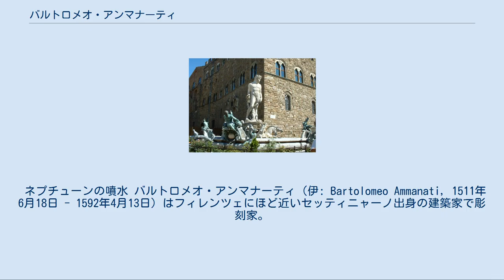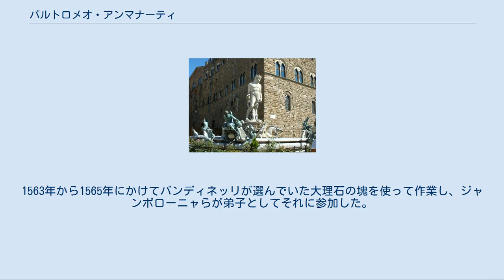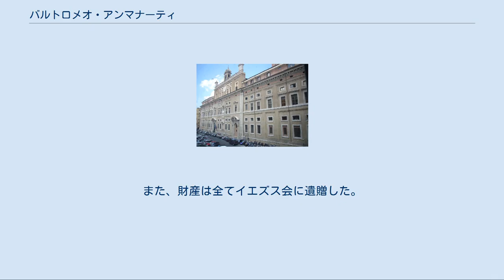バルトロメオ・アンマナーティ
ローマのグレゴリアン大学（1582年 - 1584年）。
アンマナーティの後期作品の1つ。
 ネプチューンの噴水 バルトロメオ・アンマナーティ（伊: Bartolomeo Ammanati, 1511年6月18日 - 1592年4月13日）はフィレンツェにほど近いセッティニャーノ出身の建築家で彫刻家。
バルトロメオ・バンディネッリとヤーコポ・サンソヴィーノ（国立マルチャーナ図書館の建設で助手を務めた）に弟子入りして学び、ミケランジェロの作風に大きな影響を受けている。
 彫刻家よりも建築家としての評価が高い。
ヴィラ・ジュリア国立博物館の建築物群（ヴィニョーラおよびヴァザーリと共同）などローマで様々な建築物を設計しており、ルッカやフィレンツェでも多くの建築物を設計した。
コジモ1世の妻エレオノーラ・ディ・トレドの命で行ったピッティ宮殿の増築（1558年 - 1570年）は、本体部分を設計したフィリッポ・ブルネレスキの作風に似せて設計したもので、アンマナーティの作品の中でも特に評価が高い。
 1569年には、アルノ川に架かるサンタ・トリニータ橋を建設しており、こちらも評価が高い。
楕円形の3つのアーチで構成される橋で、増水で同じ川に架かる他の橋が流されても、この橋は耐えたという。
しかし1944年、第二次世界大戦中に破壊され、1957年に再建された。
 また、シニョーリア広場にある大理石とブロンズ製のネプチューンの噴水も代表作の1つである。
元々は師匠であるバンディネッリへの依頼だったが、バンディネッリが亡くなったためコンペが行われ、ベンヴェヌート・チェッリーニや Vincenzo Danti など有名な彫刻家を差し置いてアンマナーティが選ばれた。
1563年から1565年にかけてバンディネッリが選んでいた大理石の塊を使って作業し、ジャンボローニャらが弟子としてそれに参加した。
ネプチューンの顔はコジモ1世に似せて彫刻したという。
完成した作品を見たミケランジェロは、美しかった大理石をアンマナーティが台無しにしたと嘲った。
アンマナーティはその後10年かけてこの噴水に装飾を加えてマニエリスム風にした。
ブロンズ像も後から加えたが、全体として首尾一貫した印象を与えている。
この噴水は後世の噴水製作者に影響を与えた。
 アンマナーティの彫刻作品は他に以下のものがある。
 1550年、詩人の ラウラ・バッティフェリと結婚。
後年、対抗宗教改革の影響を受け、自身がこれまで作ってきた裸像を非難しなければならなくなった。
また、財産は全てイエズス会に遺贈した。
 1592年、フィレンツェで亡くなった。